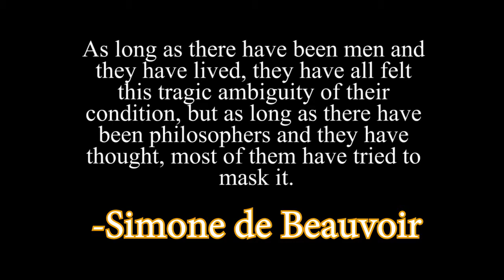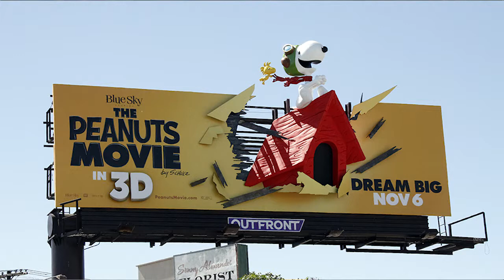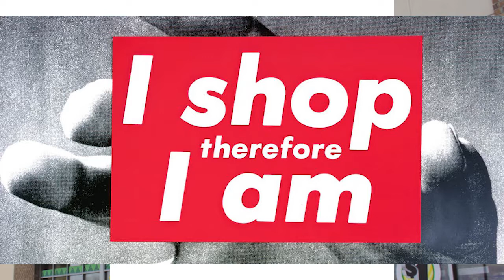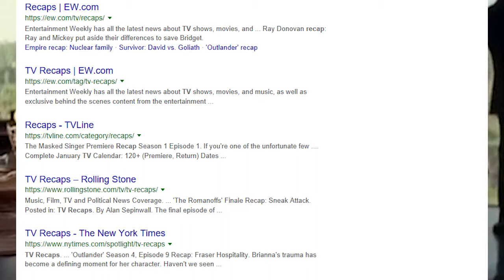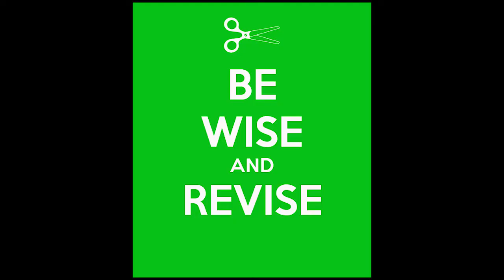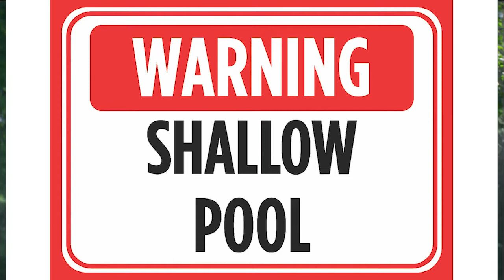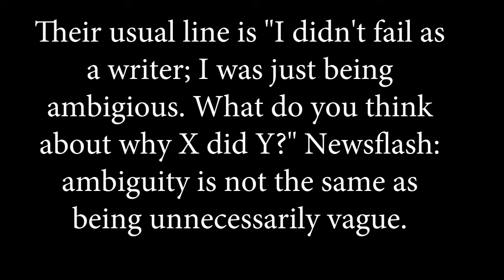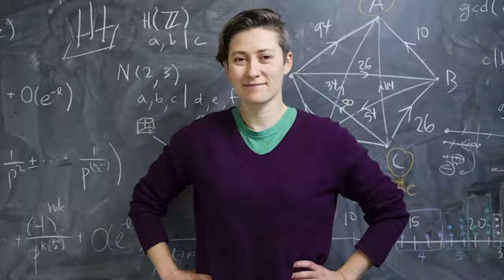Inception, David Lynch, and the Underappreciated Art of Ambiguity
Ambiguity frustrates because it's uncomfortable and difficult to accept. But it's one of the most powerful tools in an artist's repertoire. Let's investigate why.

The two other pieces of music are Audrey's Dance from Twin Peaks, and Le Clipse Lunaire by Tomoya Naka.